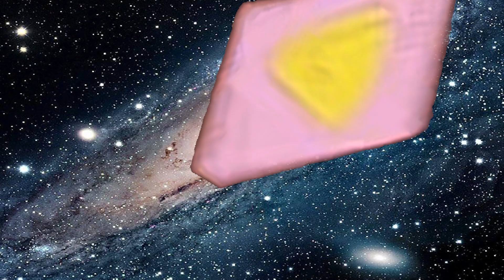New hosts??? + Taco Cat Goat Cheese Pizza!!!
The Panther Podcast has a new panel who compete in this challenge video of Taco Cat Goat Cheese Pizza to see who is most competitive!